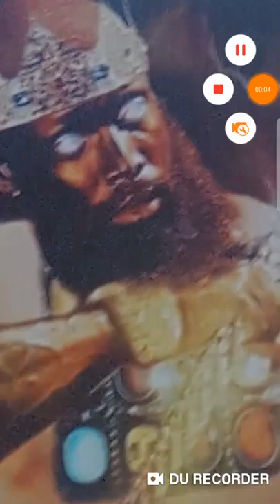Jeshurun Waxed fat & KICKED